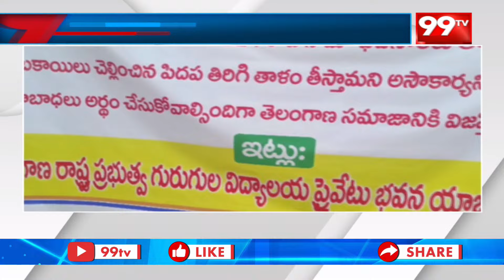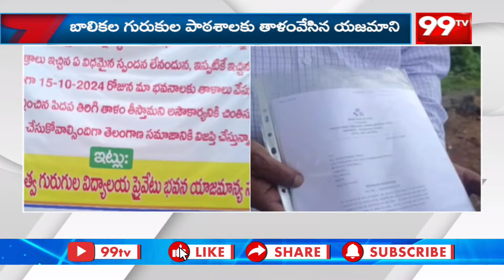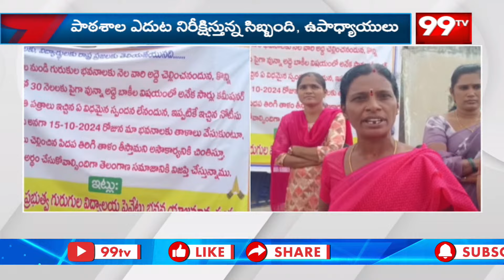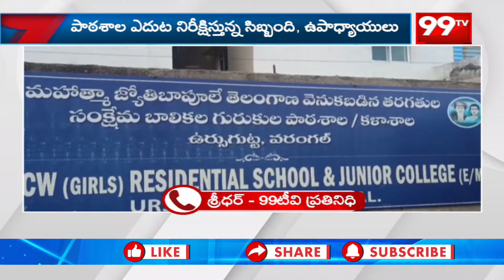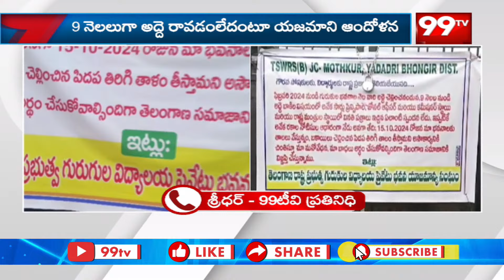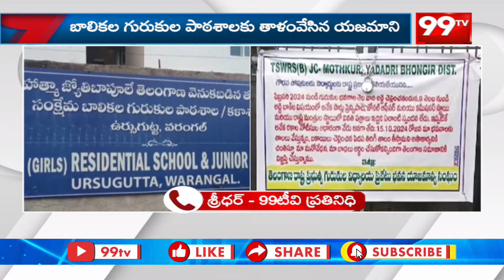అద్దె కట్టలేదని బాలికల గురుకుల పాఠశాలకు యజమాని తాళం | Warangal | Mahatma Jyotiba Phule | 99TV